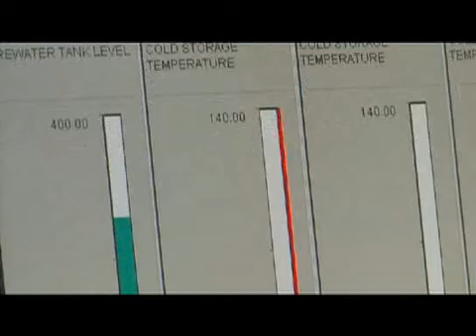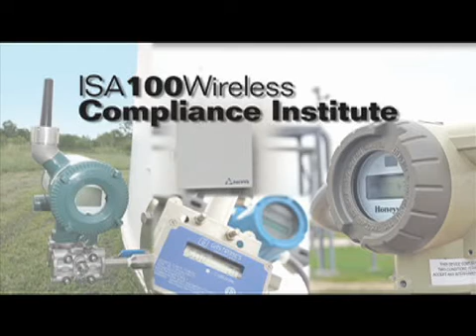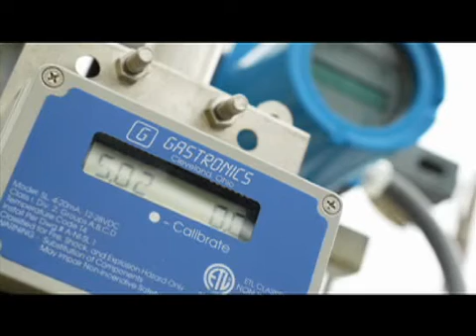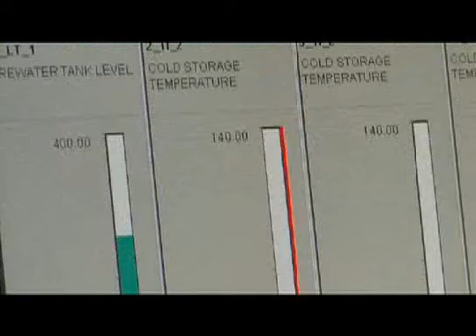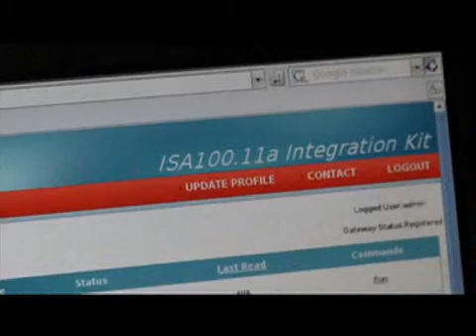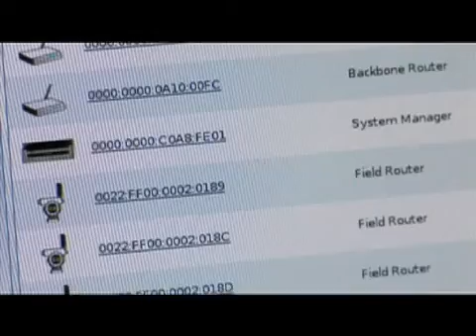ISA100.11a wireless deployment demonstration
The Arkema Chemical plant in Crosby, TX is the site of a multi-vendor wireless field-device installation using ISA100.11a devices and networking infrastructure. This video shows how the system was configured and installed in this brownfield installation under the guidance of the ISA100.11a Wireless Compliance Institute.